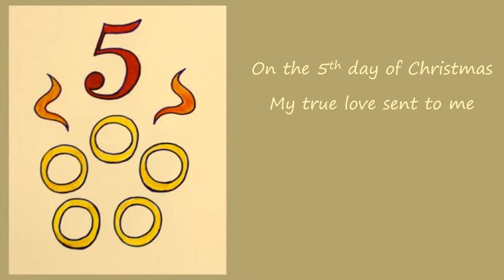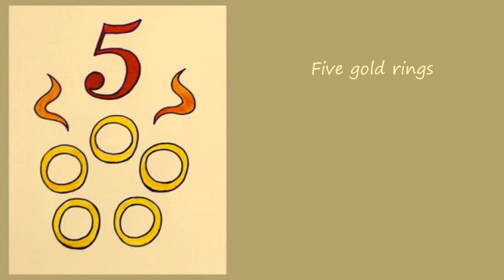12 Days of Christmas Bob Chilcott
Bob Chilcott's stunning version of The Twelve Days of Christmas sung by The Oxford Choir with images taken from the Wikipedia page from the carol